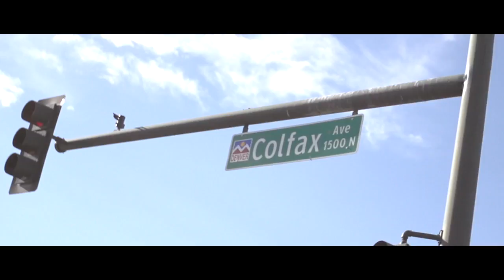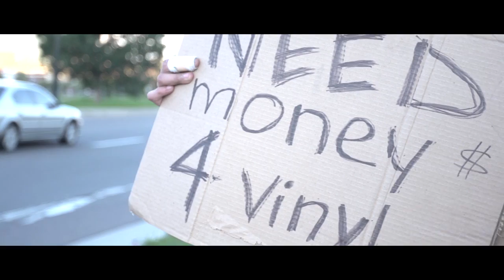Travellers Music - Story of a Junkie (Official Music Video)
Travellers Music debut self-titled album is officially for sale on i-Tunes, Amazon or Bandcamp. Stream full album on Spotify or Pandora. Want a physical copy? Catch our upcoming album release show Friday Sept. 5th at The Fox Theatre in Boulder, Colorado.

Thanks for listening, sharing & supporting independent music